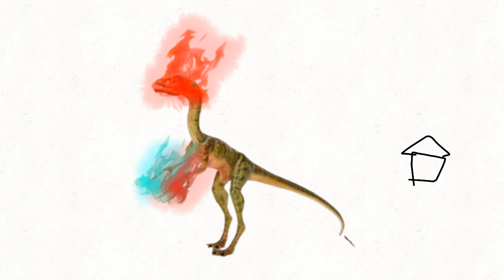L A M P & B L I N D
Having fun :)